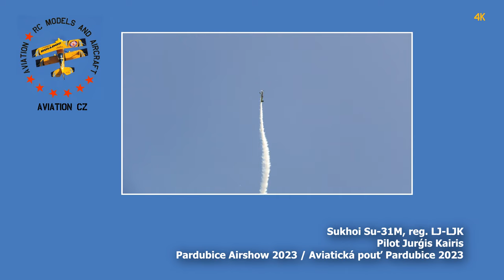Jurgis Kairys | Sukhoi Su-31 | Pardubice Airshow 2023 | 4K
Sukhoi Su-31M, reg. LJ-LJK. Pilot Jurgis Kairys. Pardubice Airshow 2023. Airport Pardubice LKPD CZ, 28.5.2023.

00:00 Walk around
00:27 Take off
01:25 Flying
07:30 Landing
08:45 Slow motion